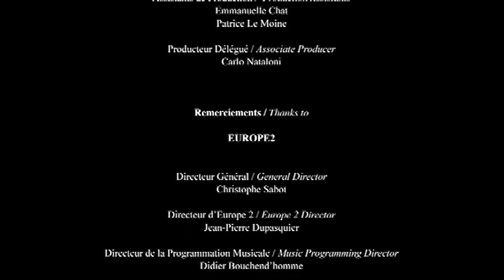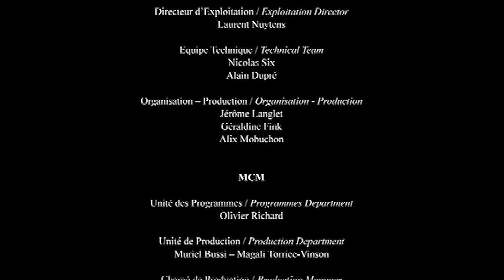Tears For Fears Live - Paris (France) 2005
Ripped from a bootleg DVD found online, on torrenting.

00:21 : Secret World
05:15 : Call Me Mellow
08:55 : Sowing the Seeds of Love
16:30 : Pale Shelter
21:17 : Closest Thing to Heaven
25:24 : Mad World
31:23 : Everybody Wants To Rule The World
35:51 : Head Over Heels
40:09 : Shout